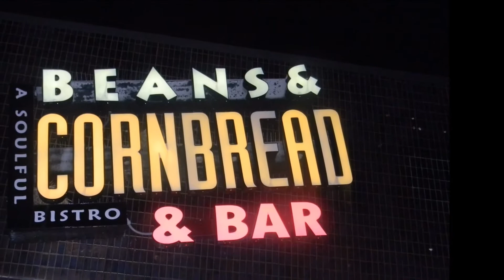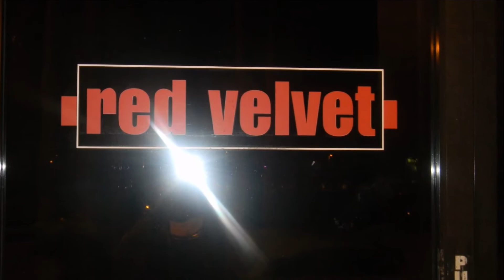Janet's 50th Birthday Party